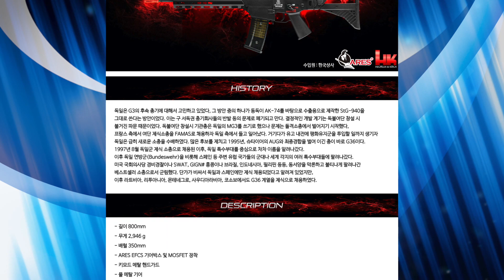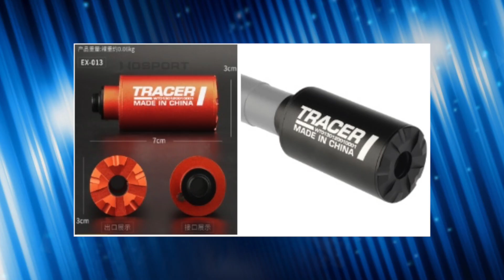НОВОСТИ AIRSOFT-RUS Новогодний Выпуск "Анонсы новинок 2021 года"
0:00 Вступление
0:19 Новинки от Cyma
1:12 Новинки от East Crane
2:14 Новинки от Ares
3:30 Новинки от Arcturus
3:42 M79 от King Arms
4:14 Новые трассерные насадки от Acetech и WoSporT
5:01 Новинки от WE
5:16 GBB ПЯ "Грач" от Raptor
5:25 MK18 Mod.1 GBB от Tokyo Marui